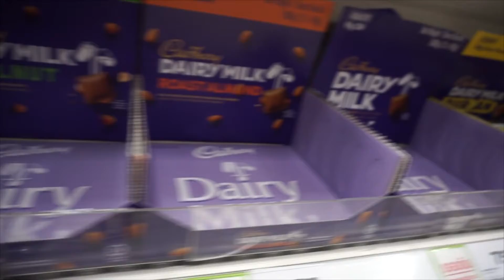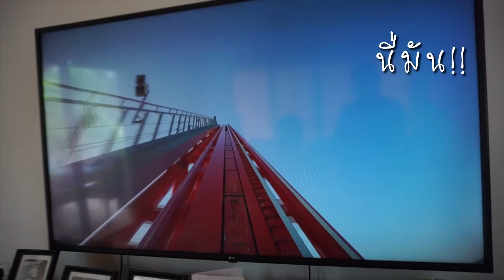VLOG#2 HUSBAND WITH BABY ON WEEKEND | เมื่อคุณพ่อช่วยเลี้ยงลูกในวันหยุด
This is another day that we spend time at home (pretty much)
and have a small shopping for next week.
My husband always help me take care of baby on weekend.
So I can rest for a bit.

We got a dog name is Mishka.
We found him on the street about 2 years ago.
He is a very good dog and we hope he can be our child best friend :)

Blackwell Family  :)